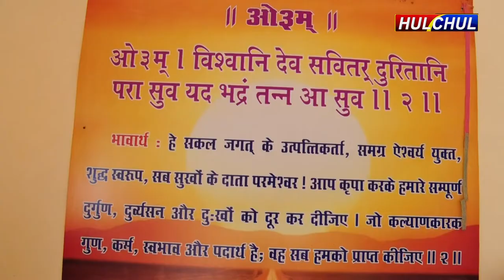Hulchul TV :आर्य समाज शहीद भगत सिंह नगर में साप्ताहिक यज्ञ